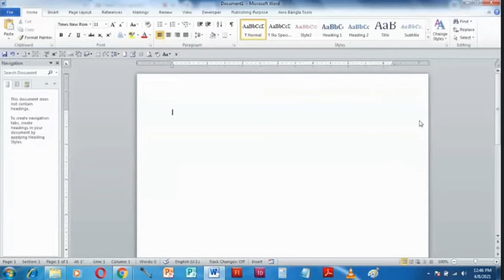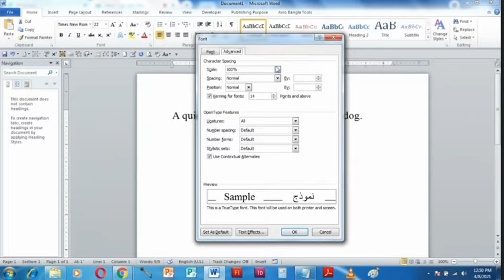Changing the ratio of height and width of text in Microsoft Word 2010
This video shows how you can change the ratio of height and width of any text in Microsoft Word 2010.

Microsoft Word 2010 guide.